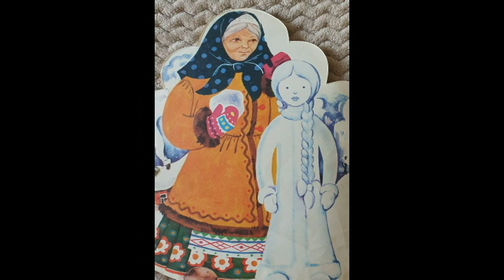Снегурочка. Сказка. Читает Гребенщикова Евгения